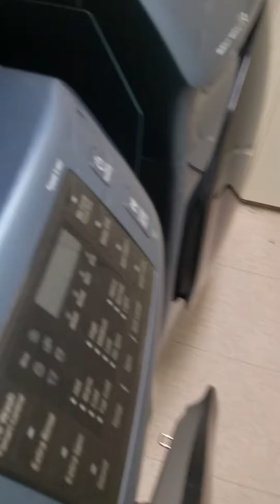IN A HOUSE PART 2